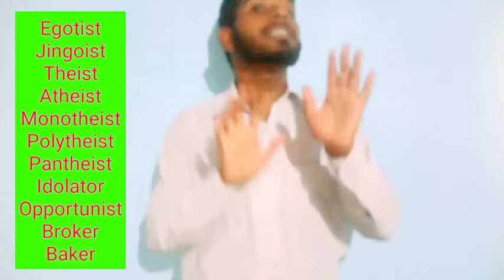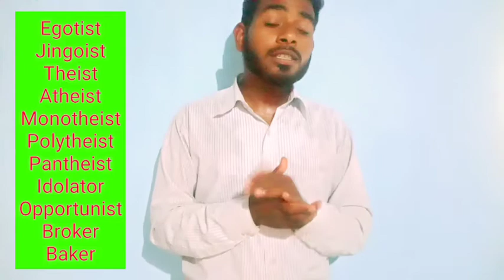Tricks to Learn Vocabularies || By Relating with d word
Here U will get everything in different way.
Spoken English, NCC Classes, Chemistry, English class 12